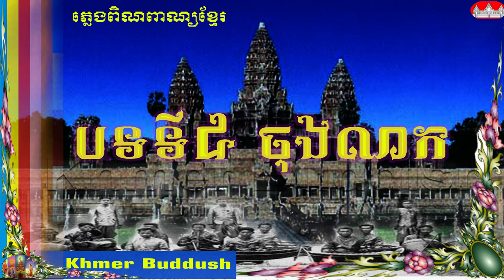Khmer Traditonal music/ពិណពាណ្យបទទី៤